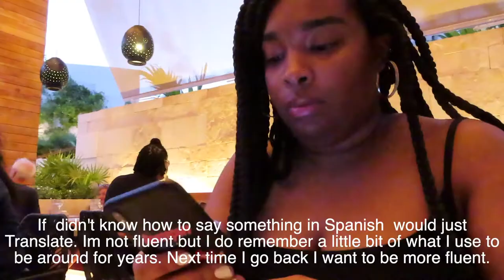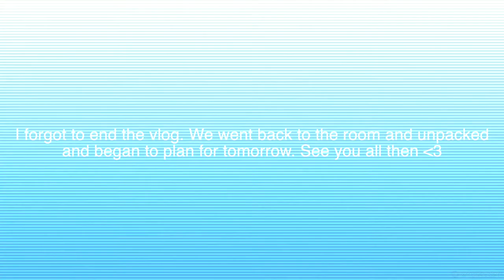Mexico Vlog 🇲🇽|Eating Authentic tacos in Cancun, Mexico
Hey guys, these vlogs are a few weeks old so no i'm not traveling the country but I still thought of you guys on this adventure. Ive been gone for almost a year and so much has changed. I am back and ready to commit to my channel once more.

 -Get Connected-
Editor: Final Cut Pro X
Camera: Canon Rebel T5i
Lens: Kit  Lens 18-55mm & 55mm f/1.4